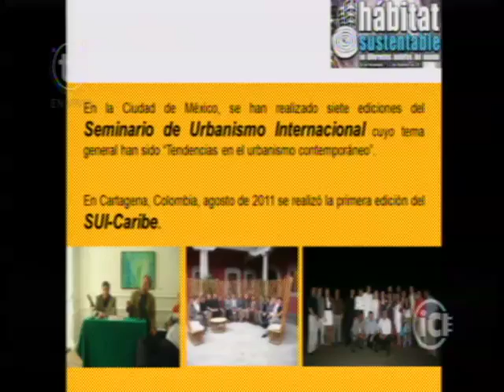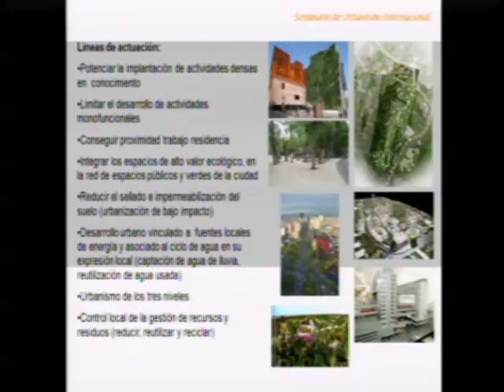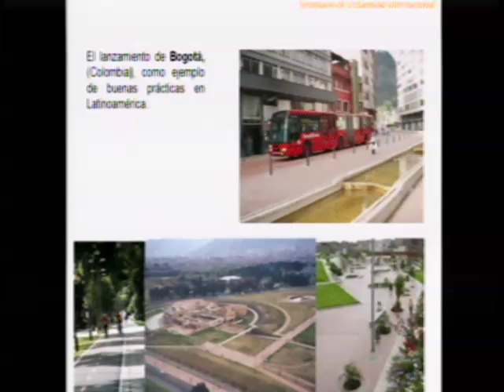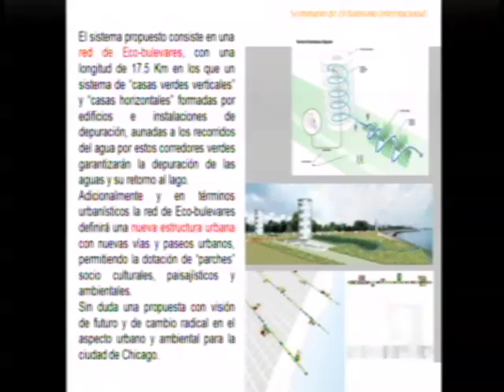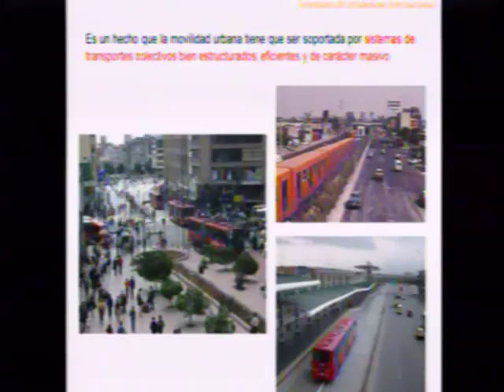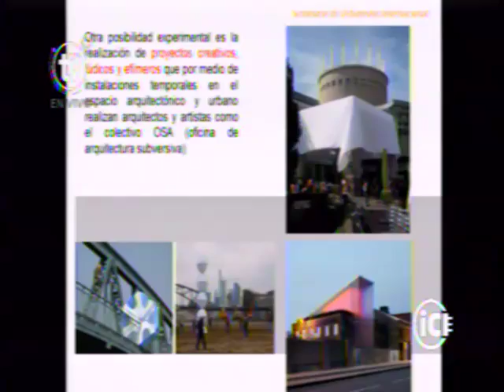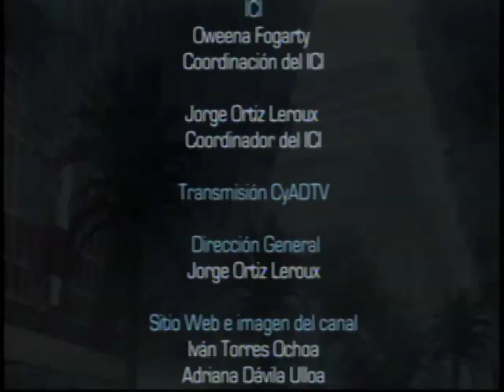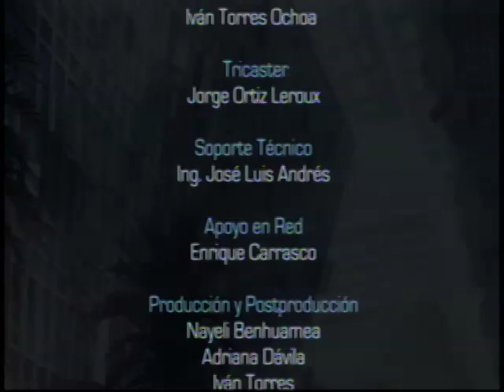Sergio Padilla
Seminario Hábitat Sustentable 2011

Producción: CyADtv